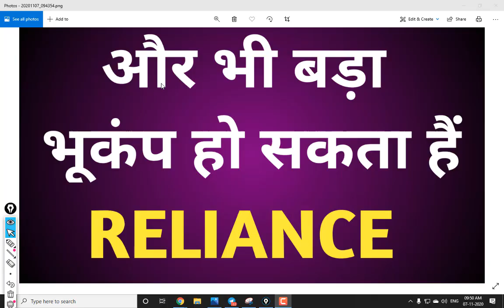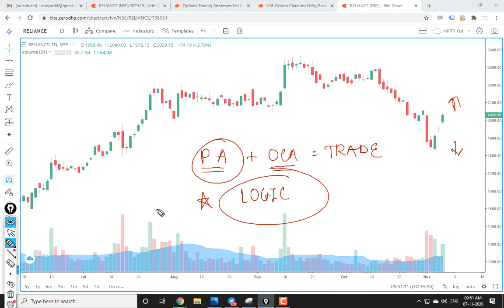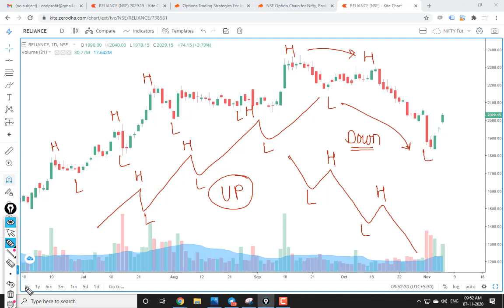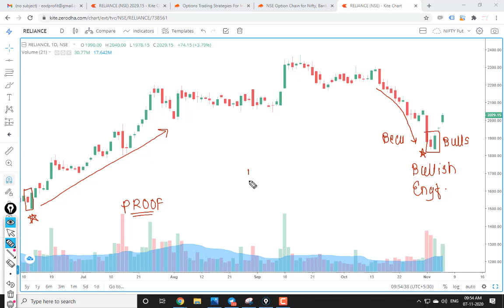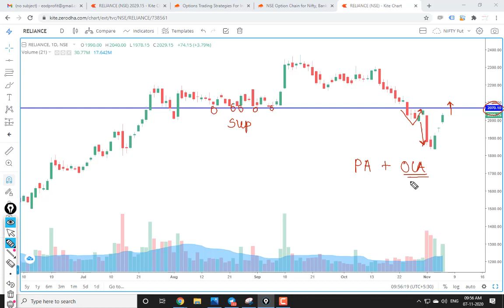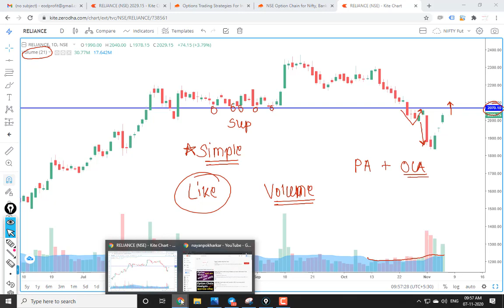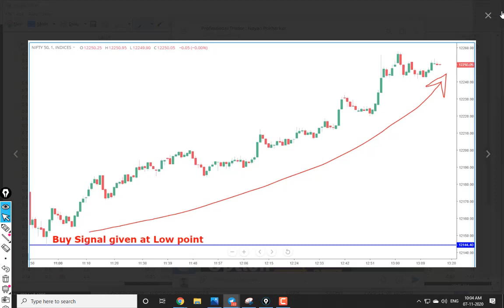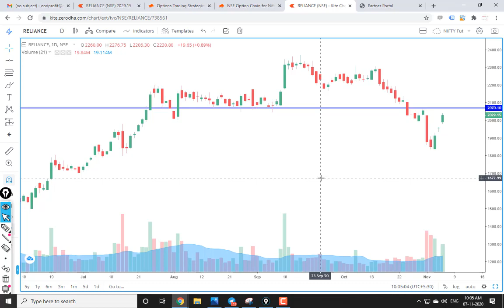reliance share news | reliance share price | ril share price